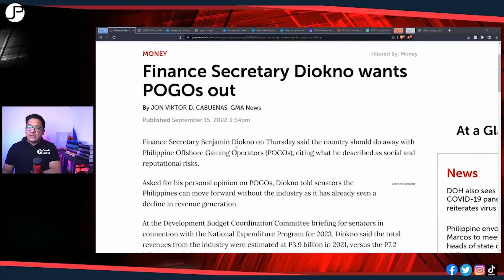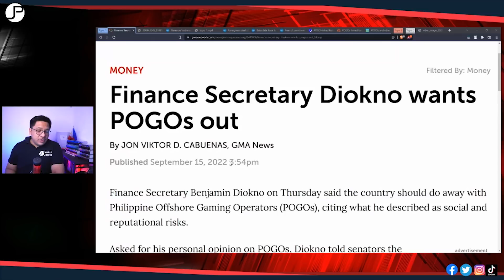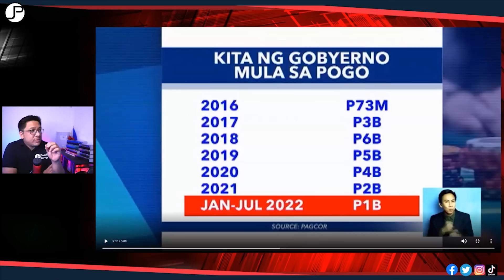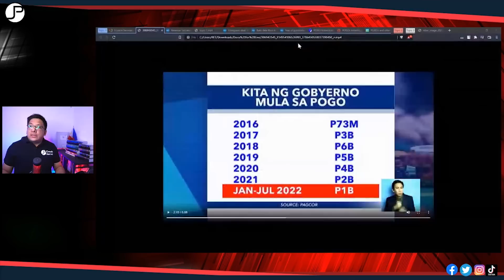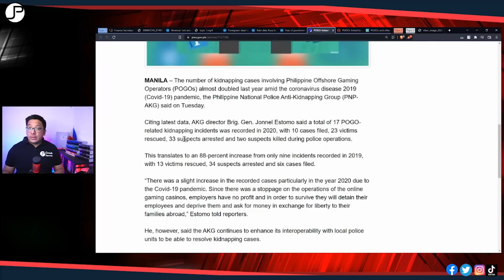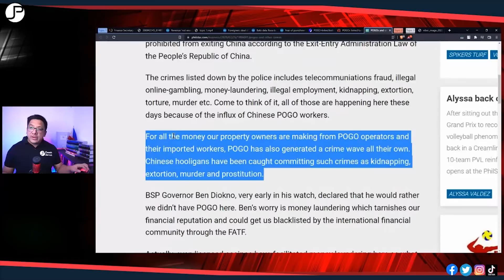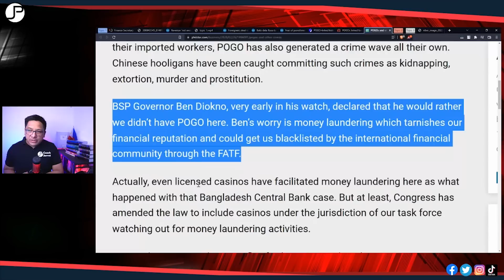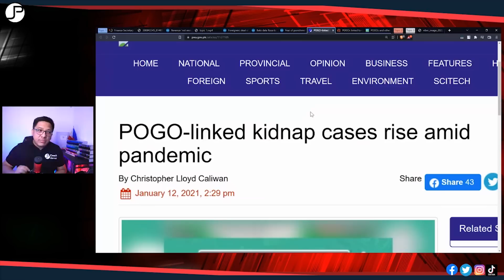DATING PWEDE NGAYON IPAGBABAWAL! MARCOS ADMIN TINAPOS ANG POGO!